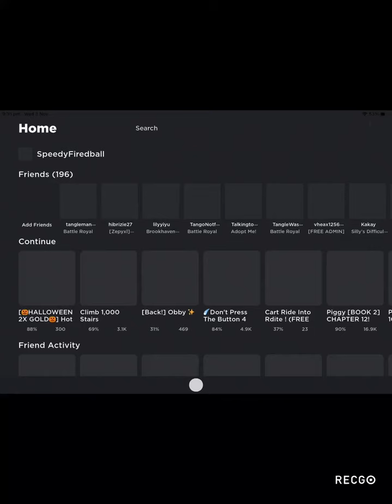Tiger shark over 200 mph (roblox challenge) shorts#